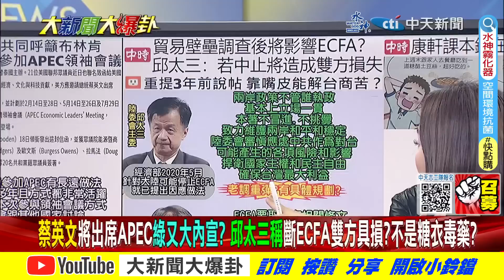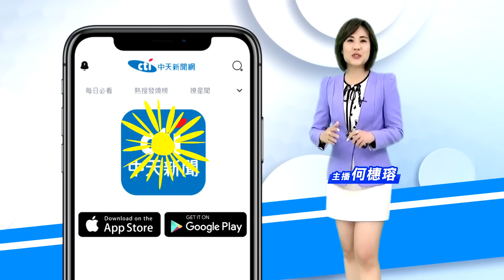【大新聞大爆卦】謝龍介喊不分區朱利劍不用?蛋荒未解陳吉仲愧對陳建仁? 精華版3 20230420 @大新聞大爆卦HotNewsTalk​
《精彩回顧》
【大新聞大爆卦】侯友宜訪星國見李顯龍?郭台銘記者會曝朱立倫侯郭聯軍戰略?何志偉告王世堅.莊瑞雄 被批哭爹叫娘就是你家引進黑道!薛瑞元嗆立院死人骨頭連自家委員都罵? 20230419  @CtiNews ​
【大新聞大爆卦】賴清德開口閉口蔡英文恐敗2024?羅文嘉笑侯只會抓賊忘昔阿扁重用?莊瑞雄曝何志偉不敢罵習近平軍演越捲錢越多!王美花管用餐溫度過冷就是不認缺電! 20230418  @CtiNews ​
【大新聞大爆卦】亮哥嗆賴兩岸論述糟!敢提台獨與戰爭?民調頂天改搶中間賴自毀?美密件爆陸空襲台擋不住七天?堅偉好友一天意外插曲刪他?侯友宜搶先韓國瑜赴新店類表態? 20230417  @CtiTv ​
【週末大爆卦】賴籲陸善待台!精神喊話勝利法?宣示打黑金槍毒!南88槍賄選案封存?陸取消ECFA.台積電遭欺.巴拉圭將斷!綠用口號回擊?侯再拆彈助朱無能?表態挺藍整合泛藍?   @HotNewsTalk ​
【週末大爆卦】侯友宜喊守護中華民國捨我其誰參選宣言!馬英九赴陸"一中各表"救藍危局!賴清德=沒有讀稿機的蔡英文!喊民主團結 郭正亮:聽了快要吐! 20230415  @HotNewsTalk ​